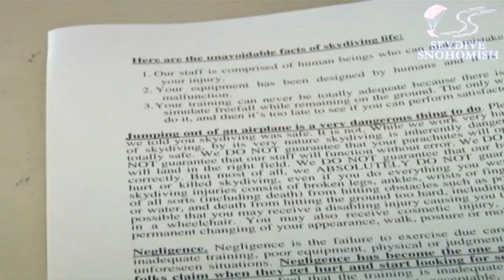Sherrie Wennberg's Tandem skydive!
Sherrie Wennberg's tandem skydive at Skydive Snohomish!